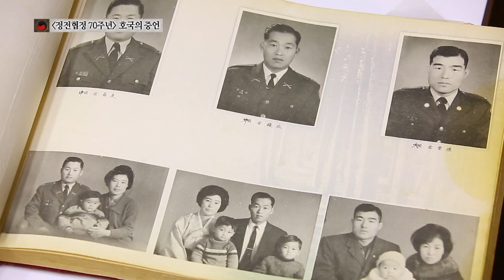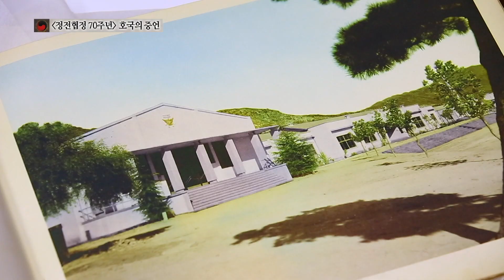[정전협정 70주년] 호국의 증언 ⑥ - 6∙25 무공훈장수훈 2만 번째 주인공 김종성 옹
6·25피란 속에서도 나라를 지키기 위해 장교로 자원입대한 젊은 청년은 수많은 전쟁터에서 공을 세웠습니다.
낡은 명부에서 사라졌던 그의 명예는 70년 만에 무공훈장에 담겨 주인을 찾아왔는데요.
6·25무공훈장 수훈 2만 번째 주인공 김종성 옹에게 생생한 호국의 증언을 직접 들어봅니다.

6•25전쟁이 한창이던 1952년, 나라를 지키기 위해 육군 소위로 임관했던 청년,

70년이 흐른 2022년 10월, 그 청년은 6•25전쟁 화랑무공훈장의 2만 번째 주인공이 됐습니다.

[김종성 예비역 중령 / 6·25전쟁 화랑무공훈장 2만 번째 주인공]
아니 그건 뭐 말도 못해요. 왜냐하면 하늘에서 뭐가 떨어진 것 같은 느낌이고, 가슴이 철렁거려 가지고.
내가 그 통지를 받고 나서요. 아휴 가슴이 어찌나 벅찬지 2만 번째라고 그래요.
그냥 갑작스럽게 하늘에서 뭐가 떨어진 것 같은 느낌을 받았어요. 아주 그냥 감동을 받았습니다.

개성에서 고등학교를 다니던 김종성 옹은 전쟁 발발 후 남쪽으로 피난을 왔고, 육군 소위로 자원입대를 했습니다.

내가 군대를 가야 될 나이인데 19살에 피난 와서 내가 뭐 연락처도 없고 학제 증명도 없고 아무것도 없지 않습니까
그래서 지나가는 육군 대위가 차를 타고 가더라고요 지프차를, 그러니까 경례를 딱 붙이면서 이런 이런 사유 때문에 군대 가려고 그러는데 추천장을 하나 써주십시오
그러니까 그래 그러면서 서랍을 열더니 그냥 도장 확 찍어주더라고요. 그래서 어찌나 고마운 지 이름도 모르겠어요.

우여곡절 끝에 갑종장교 19기, 육군 소위로 임관한 김옹은 9사단과 15사단 소속으로 강원도 김화•고성지구 전투에서 온몸을 바쳐 적과 싸웠습니다.

고지에 가서 포로를 잡아오라고 명령을 받았어요. 거기 대잠호를 팠더라고요 탱크가 건너오지 못하게 깊이가 한 키가 넘어요.
거길 넘어가서 보니까 안 보여요 밤에 가서 보니까 그러다가 어떤 총구가 있기 때문에 거기다 수류탄을 까놓고 그냥 세 발 까놓고 그냥 철수했습니다.
죽거나 말거나 모르고 뭐 적이 있는 것도 모르고 아 그러니까 거기서 난리가 났어요.

김옹은 김화지구전투에서 적의 포탄에 의해 팔에 부상을 입기도 했습니다.

사실은 인민군 몇 명이 안 돼요 그런데 수류탄인데 수박 덩어리만 해 이걸 굴려요.
칼날 능선이기 때문에 가는 도로가 하나 밖에 없어요.
그래서 공격하려고 올라가는데 옆에 있던 병사가 수박덩어리만한 수류탄을 발로 탁탁 차니까 저 아래에 가서 터지더라고
그래가지고 점령을 했는데 그 야간 포격을 들입다 해오더라고요 (그러다가) 포탄에 맞았어요
제가 그래서 후송을 받았습니다.

김옹은 경주에 있는 국군병원에서 한달간 치료를 마치자마자 다시 전방으로 투입됐습니다.

저 경주에 있는 186군병으로까지 후송을 해서 한 달간 치료를 받고 또 퇴원했는데 또 전방으로 명령을 냈습니다.

육군15사단 소속으로 박격포 소대를 이끌었던 고성지구전투는 잊을 수 없는 생사의 현장이었습니다.

거기서 포병 연락장교가 하나 있어요.
함포도 안 되고 항공기 공격도 안 되고 155mm도 안되고 우리 4.2인치 박격포만이 하는데 마이크를 켜놓고 잤는데 “소대장님!” 그 한마디입니다.
그래서 내가 거기에다가 진내사격을 들이 때렸어요 머리 위에다가 1시부터 때렸는데 6시까지..
50연대 병사들이 교통호 깔린 시체를 철조망 위로 넘기느라고 애를 썼답니다. 어찌 많이 죽었는지 그렇게 많이 전사를 시켰어요.

나라를 위해 헌신했던 김옹은 전쟁 당시 무공훈장 수훈자로 결정됐지만 서류상의 오류로 훈장을 건네받지 못했습니다.

그렇게 70년의 세월이 흘러 훈장에 대한 기억이 사라졌을 무렵 6.25무공훈장찾아주기조사단의 끈질긴 노력으로 김옹은 잊혀진 명예를 다시 찾을 수 있었습니다.

그렇게 노력을 해 주신 것에 대해서 진짜 감사하고 고맙고 하늘에서 떨어진 별을 받았습니다.
고맙습니다. 진짜 고맙습니다.

연신 고맙다는 말을 하는 김종성 옹, 나라를 지켜낸 호국영웅에게 대한 감사한 마음을 잊지 않아야겠습니다. 정전협정 70주년 호국의 증언, 이태검입니다.